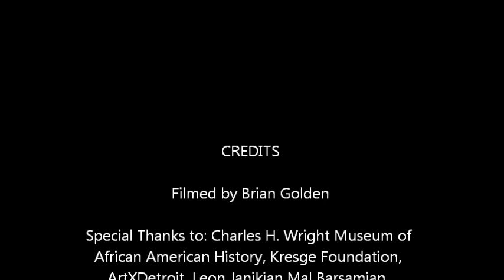ARMENIAN OTTOMAN COMPOSER KEMANI TATYOS song featuring Mal Barsamian (Oud Taksim)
Bu akşam gün batarken gel performed by Leon, Mal, Ara, and Mike. Oud taksim by Mal Barsamian. Song was written by Armenian composer, Kemani Tatyos Ekserciyan (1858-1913)

Ara Topouzian on Facebook

Ara Topouzian on TikTok

Ara Topouzian on Instagram

ABOUT ARA TOPOUZIAN
Ara Topouzian is an Armenian-American musician whose proficiency at the Kanun (Middle Eastern harp with 78 strings) has made him a nationally recognized artist for over thirty years.

The recipient of numerous awards, Topouzian’s music has been heard and sold around the globe. He has produced close to twenty recordings since 1994 and has been a guest recording artist on several albums. Many of his musical tracks have been used in film documentaries including three produced by Emmy Award winner producer Andrew Goldberg.

In 2012, Kresge Arts of Detroit recognized Topouzian with a Kresge Arts Fellowship for his achievements and contributions to his craft. In 2022, Ara received the Michigan Heritage Award through the Michigan Traditional Arts Program of Michigan State University.